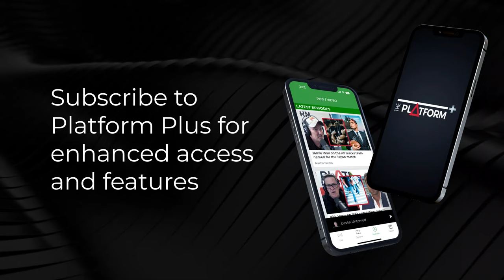Holier Than Thou with Ben Espiner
Holier Than Thou with Ben Espiner - A segment highlighting all the people dodging public accountability this week.

Sean Plunket: 7am - 10am
Michael Laws: 10am - 1pm
Martin Devlin: 1pm - 4pm
Leah Panapa: 4pm - 6pm